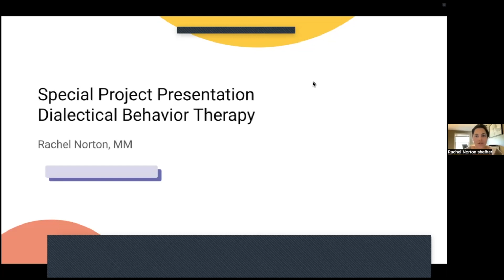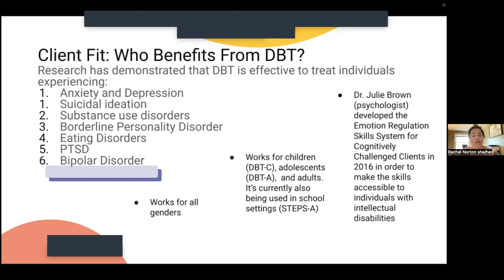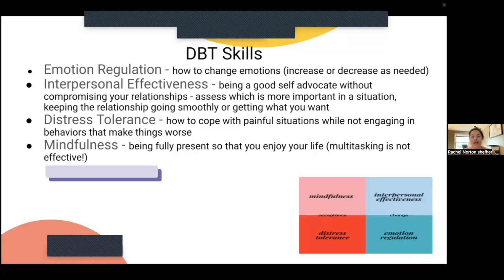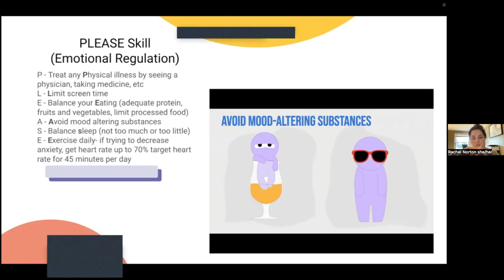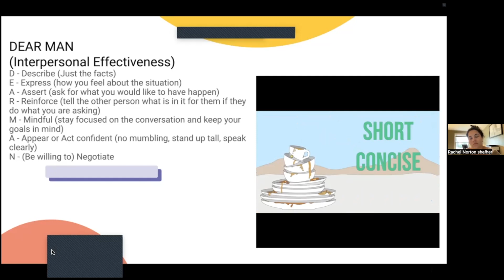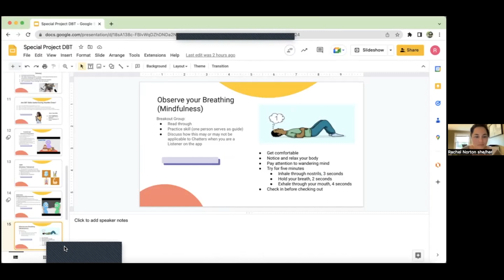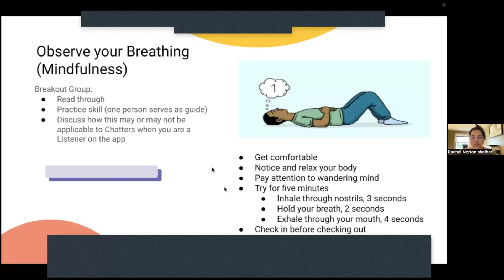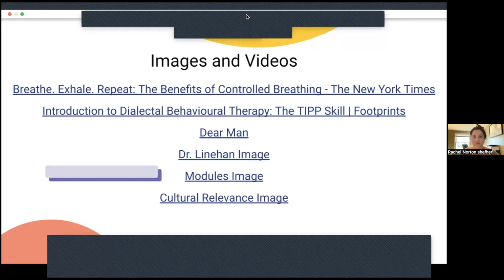HearMe Presents Dialectical Behavioral Therapy (DBT) with Rachel Norton